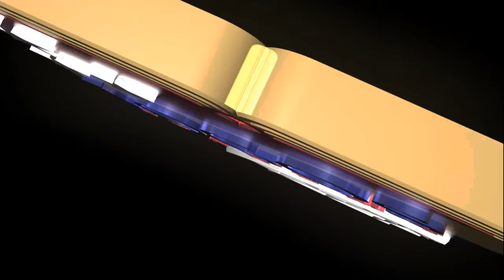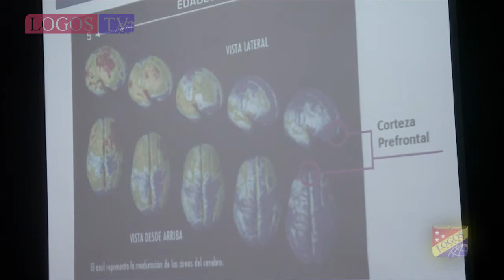Adicciones y sentido de la vida - Logos Academy